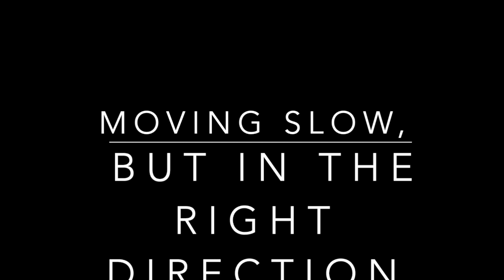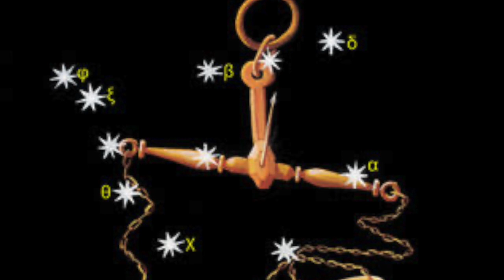your libra partner - energies for this week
This video is about your libra partner - energies for this week